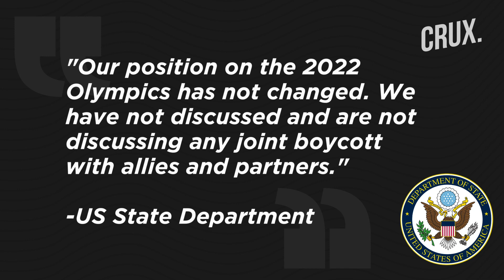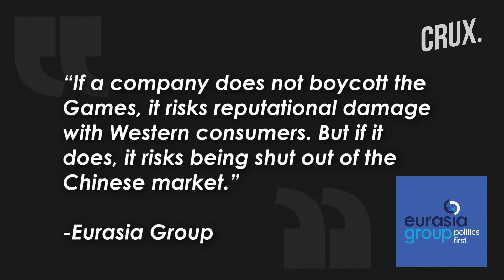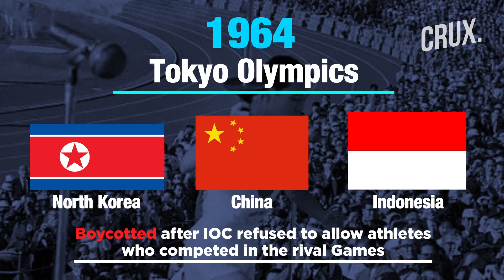Olympics Boycott? Why There Is Pressure To Boycott The Beijing Winter Olympics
Countries and firms around the world are facing mounting pressure from human rights advocates and political critics of China to boycott the Beijing 2022 Winter Olympics. As China is accused of  inflicting an ‘extensive program of repression’ on the Uighur people including detention camps, forced labour and forced sterilisations.’ But is a boycott possible watch the video to find out